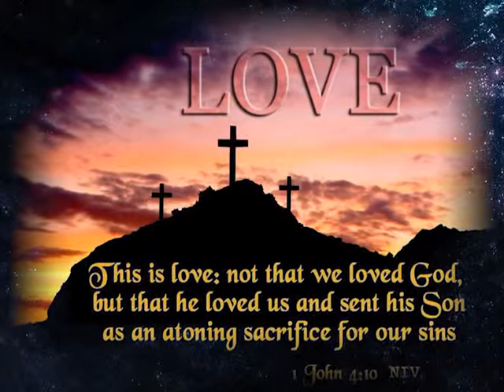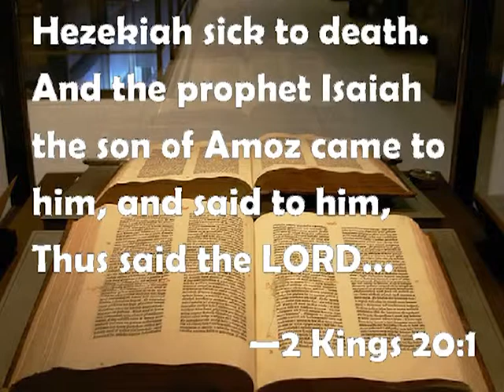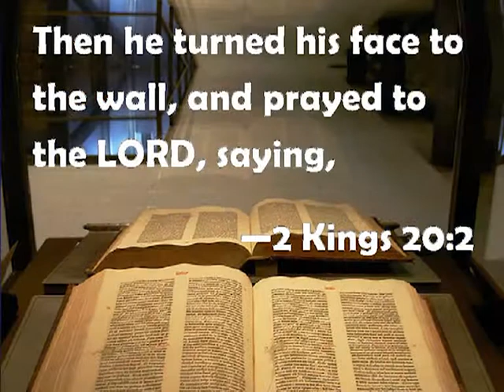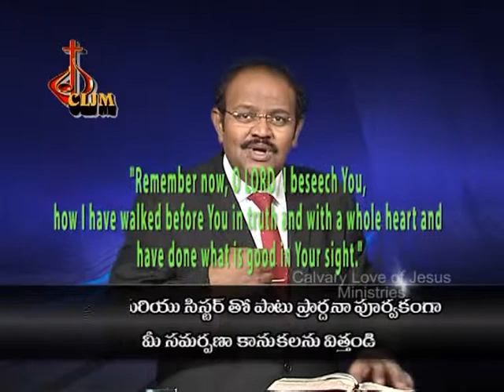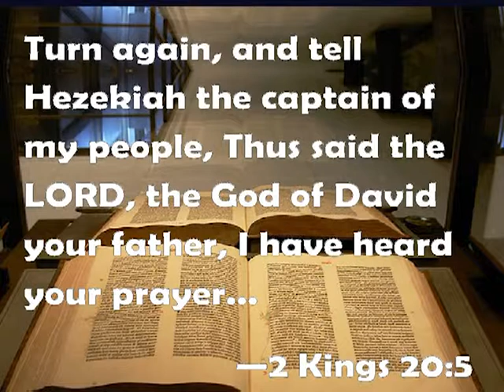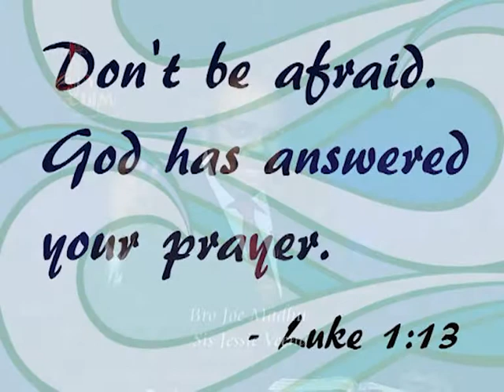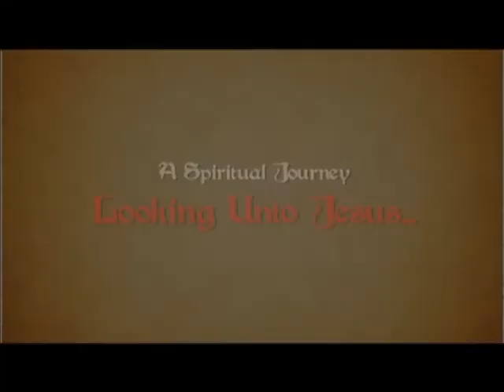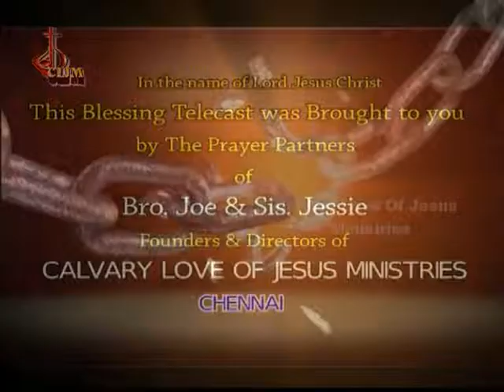A Poor Man's Cry | Bro. Joe Madhu | Sis. Jessie Veena | SubhavaarthA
Bro Joe Madhu and his sister Sis. Jessie Veena has given a preaching on A Poor Man's Cry. This poor man called, and the LORD heard him; he saved him out of all his troubles.